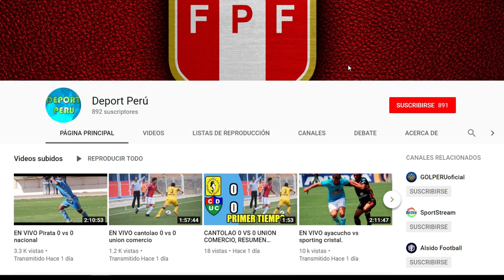Atlético Grau vs Deportivo Llacuabamba EN VIVO , fecha, hora, canal y todo lo que debes saber